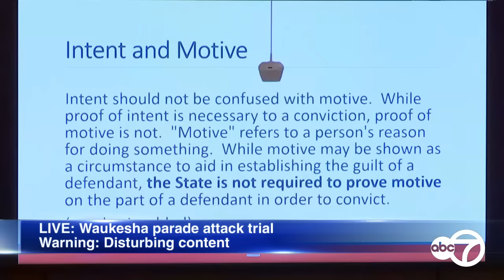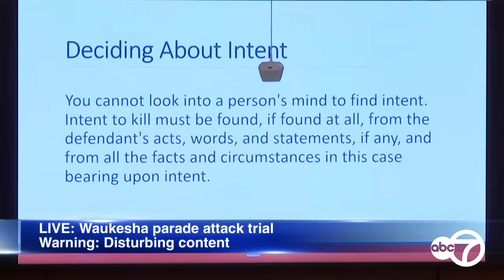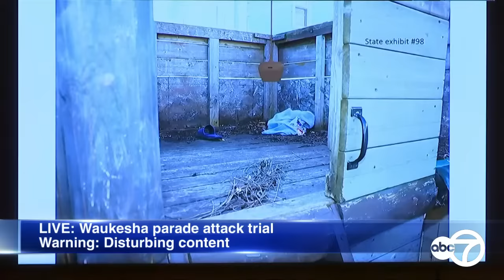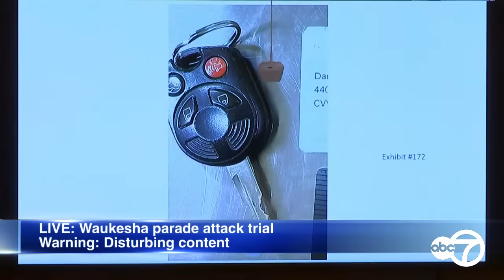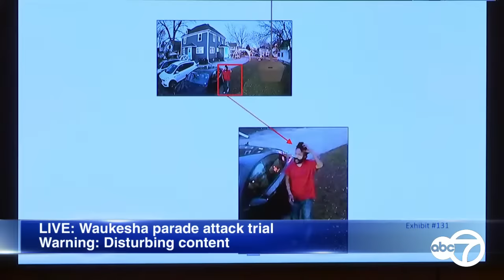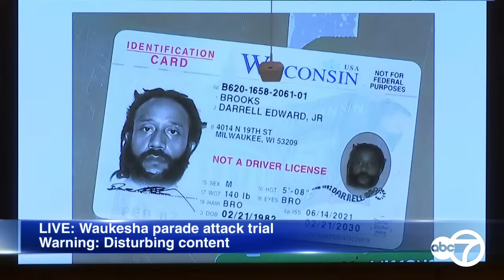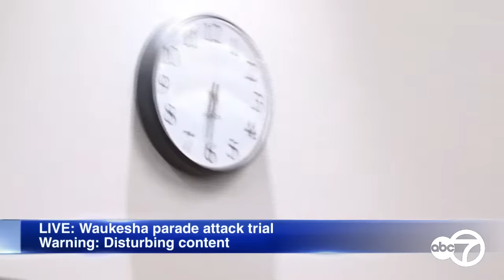LIVE: Waukesha parade attack trial closing arguments